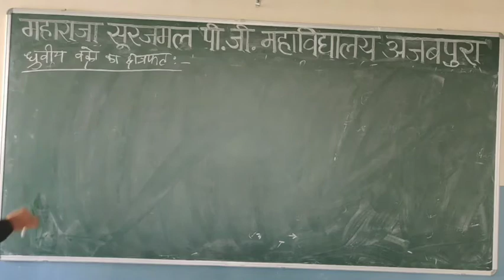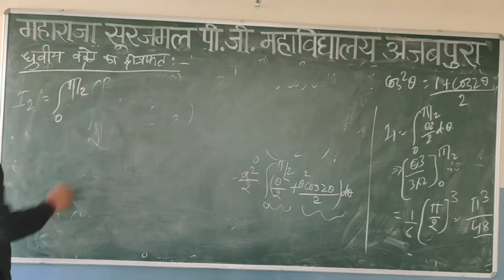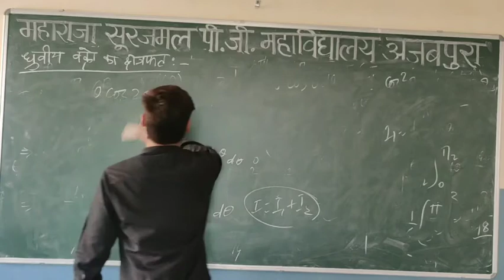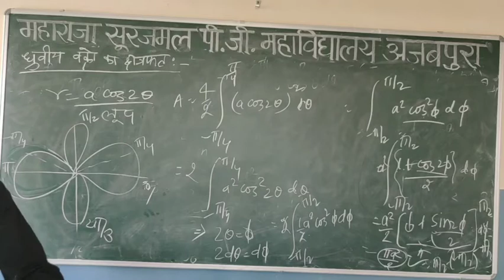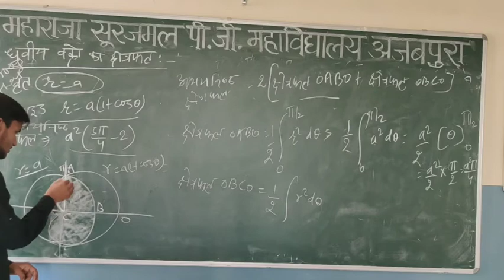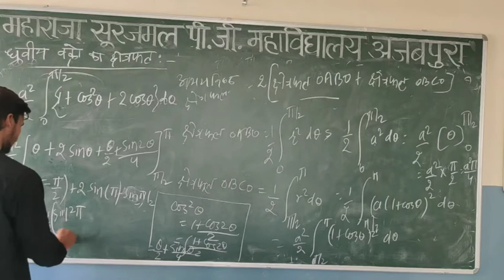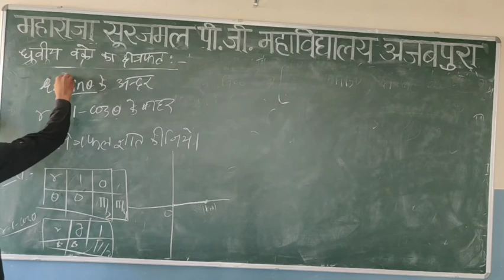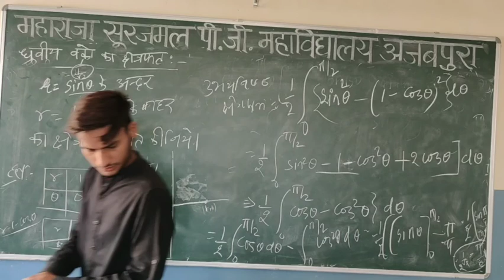B SC I MATH PAPER I AREA OF POLAR CURVES